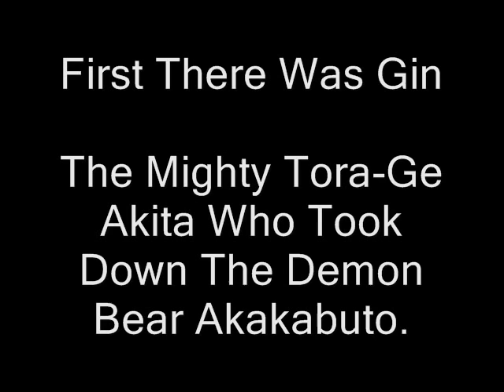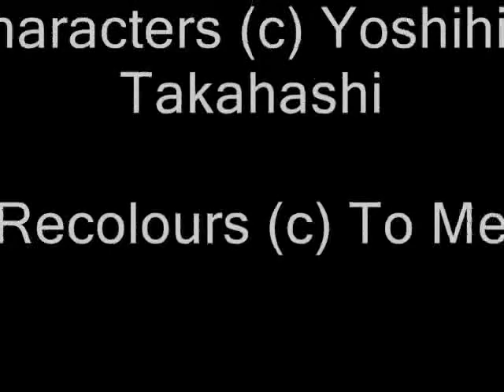Ginga Densetsu Yukimura Trailer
A Trailer For Ginga Densetsu Yukimura. The Son Of Gin And Sakura And Brother To Weed And Joo.

Its Not Fair Weed Gets All The Glory.
Yukimrua Is So Much Cuter!

Song - CKY, 96 Quite Bitter Beings

Recolours Belong To Me! Take And You Will Be Hunted Down!